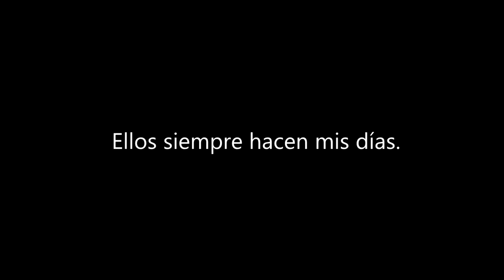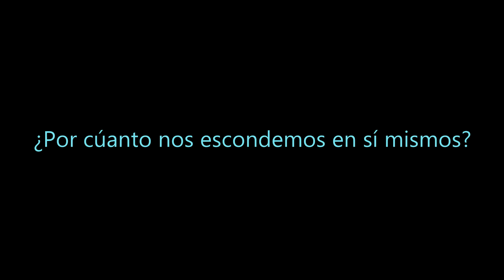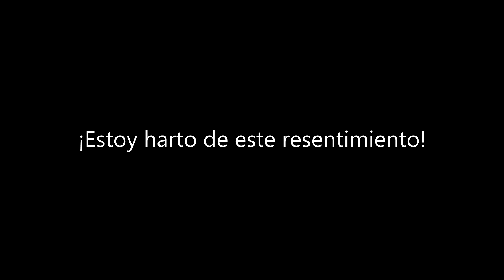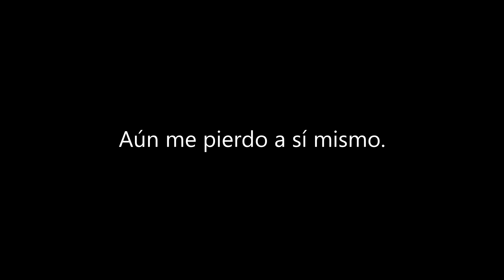Borderlands - Essencia (Sub Español)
Canción perteneciente al álbum "Voice Of The Voiceless" (2016), de la banda Borderlands.